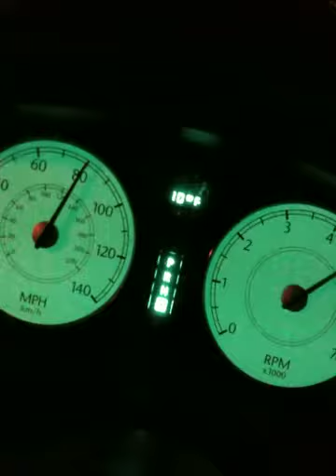Limit pushing a v6 300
Pushing my v6 300 to about 130 mph til I ran out of room to keep pushing it "safley"